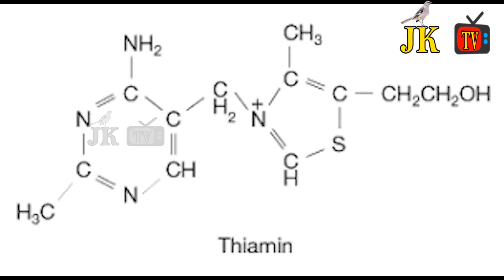మీశరీరం లో విటమిన్స్ లోపం ఇలా గుర్తించండిnutrition